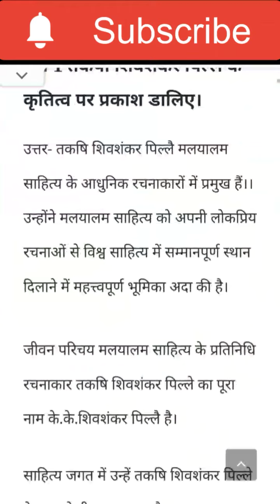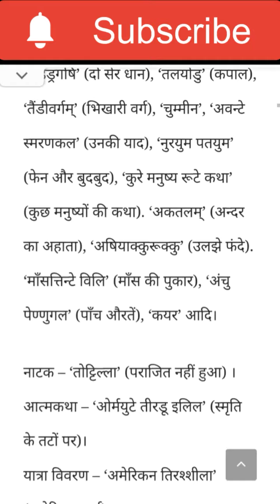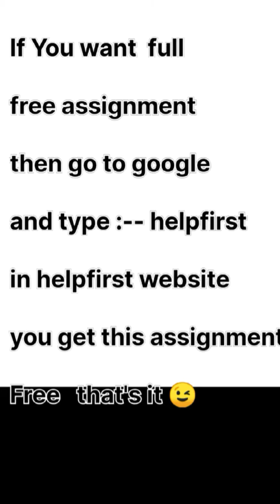Ignou Mhd 16 free solved assignment 2021- 22- Helpfirst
Ignou Mhd 16 free solved assignment 2021- 22